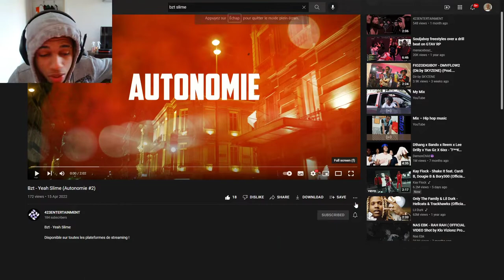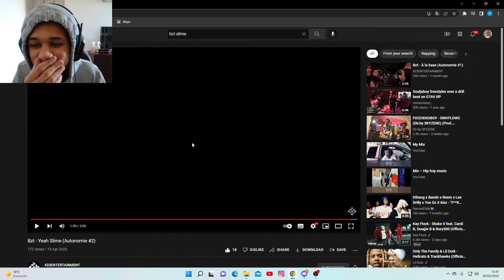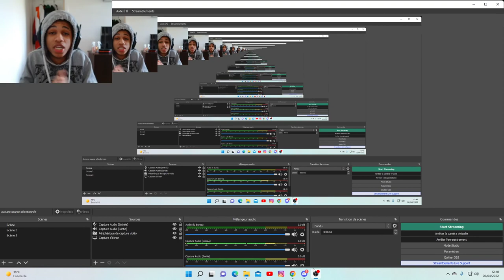Bzt - Yeah Slime / REACTION !!!!